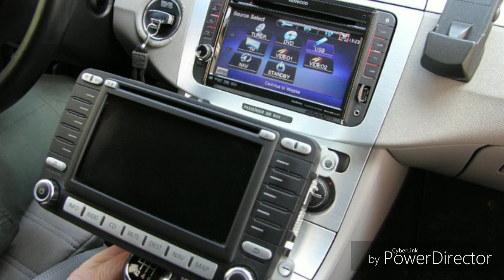Queen - radio gaga (dj davel bootleg 2019 official version)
tagi uzyte: muzyka remix rmx bootleg by dj davel mashup mashups bounce radio gaga queen clubmusic mp3 mpetrzy new najllepsza jakość# the best#przeróbka#dance#deep#house

Witam i zapraszam panstwa na moja trzecia przerobke.queen radio gaga;) trzecie podejscie w zyciu.:) likniecia,komentarze udostepnienia mile widziane :P miłego odsłuchu :P